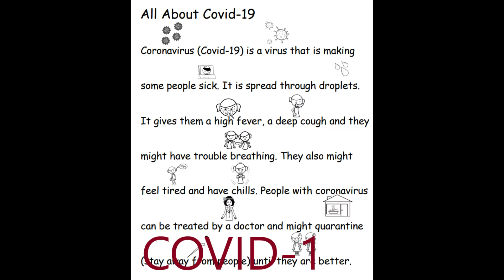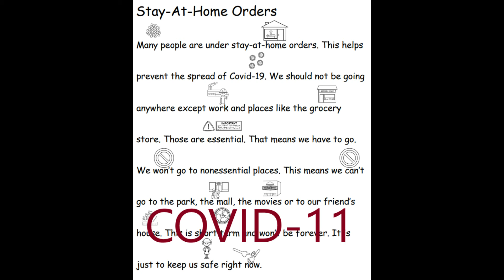Autism Life: FREE Printables: COVID-19 Social Stories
How do you explain what has been, or will be happening, during the COVID-19 pandemic? Some lovely people put together the entire COVID-19 social story together that is broken down into many different topics.

The file contains 14 different COVID-19 social stories. You receive a digital boom card, a digital social story as well as a pdf version with questions.

The topics covered are:
1. All about COVID-19
2. All about school closings.
3. Alternative Greetings
4. Closed for an extended time
5. Covering coughs and sneezes.
6. Hybrid learning.
7. Participating in online classes.
8. Preventative measures.
9. Quarantine
10. Staying at home orders.
11. Staying connected.
12. Telecommuting
13. Wearing a mask.
14. What is distance learning?